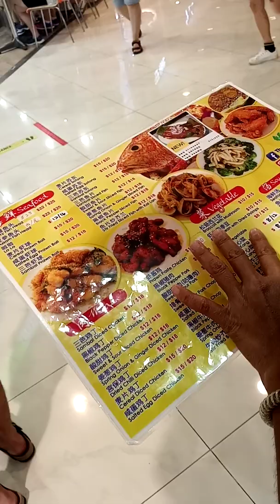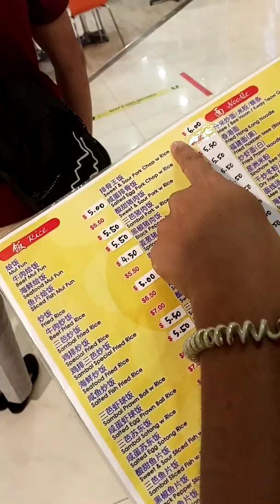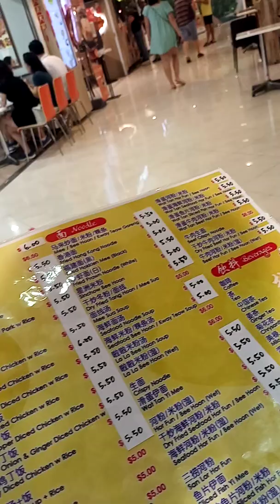8 February 2022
kain sa labas lebri ni amo🥰🥰